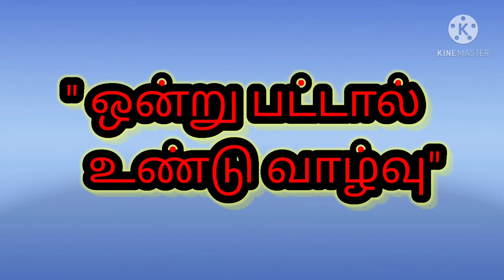Motivational Story |உங்களுக்கு யாரும் தேவையில்லை என்று நினைக்கிறீர்களா? இது உங்களுக்கான கதை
Motivational Story
This is a short stort Tamil story to explain unity is strength.

Enter your valuable feedback I. The comments section.

story in Tamil